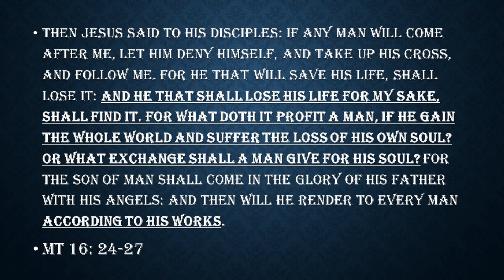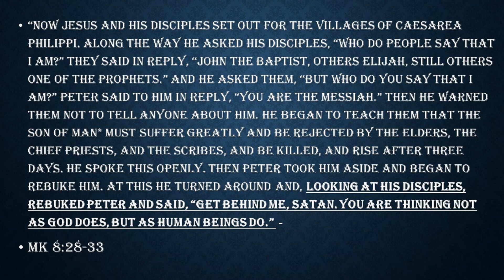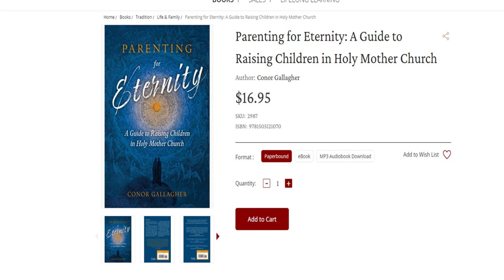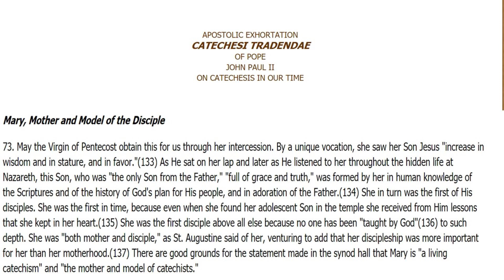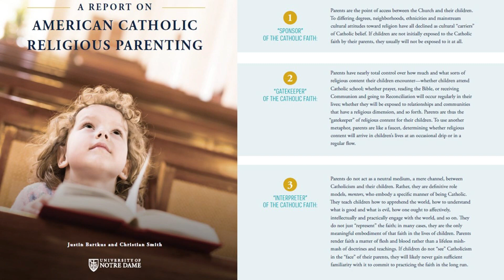Parents as Primary Catechists - Part 3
A recent study from Catholic convert and sociologist at Notre Dame University Dr. Christian Smith, illustrates that the greatest factor determining whether or not a young adult remains a practicing Catholic post reception of the Sacrament of Confirmation is the way there parents lived and passed on the Catholic Faith to them. Parents present their children to the Lord in the Sacrament of Baptism while swearing a solemn oath to be the first and primary teachers and Catechist throughout their life. However, this traditional practice has been unintentionally undermined, abandoned, or failed to be grasped by those who should be the one’s carrying it out. Award winning author, national Catholic speaker, and parent himself, Chad Judice, shares a testimony on how this promise can be reclaimed, lived out, and successfully handed on in the lives of children when their parents seek a life of sanctity and rely on the sanctifying grace of the Sacraments as participation in the divine life of Jesus Christ and His Church. Empowering them to make that a priority in family life. The domestic church, which is the building block of all society, and was revealed by God as a visible sign of the invisible reality of His self – giving love and inner Trinitarian life within the world.